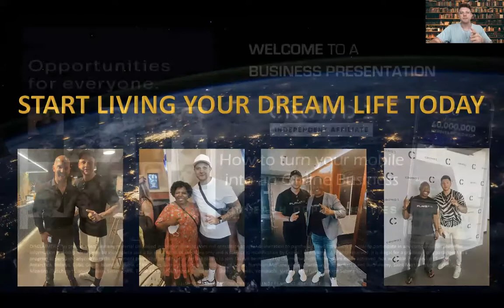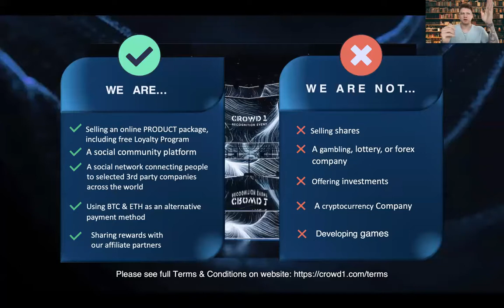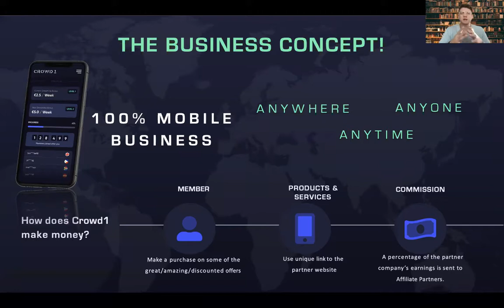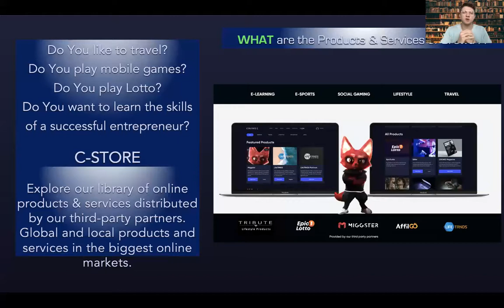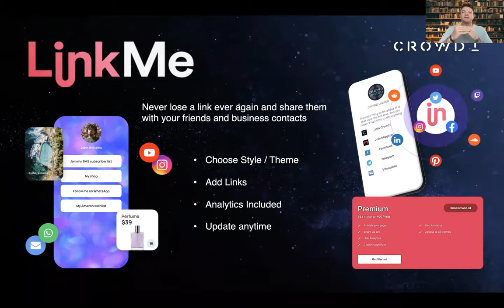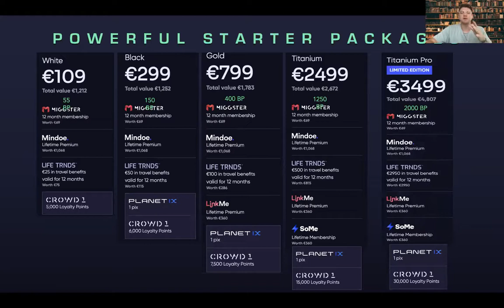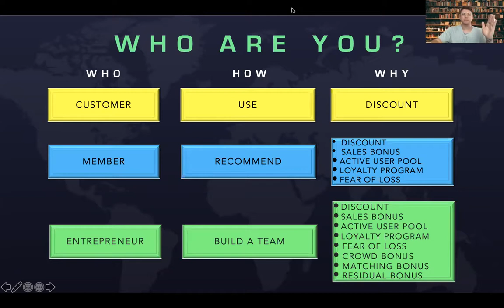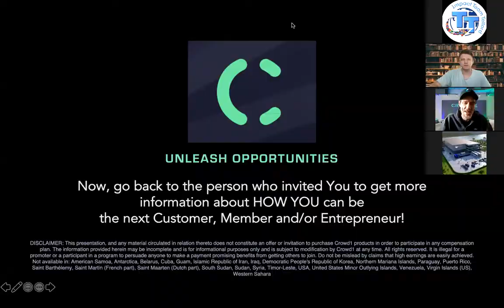Introducing our new presenter at the Crowd1 Global webinar, December 9, 2021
We have a new presenter, and this young guy is totally able to explain the amazing Crowd1 business in a powerful way.